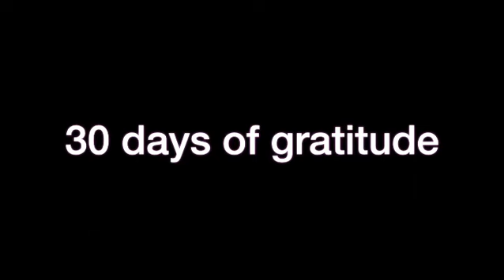Promo video for Gratitude Junk Journal 2020